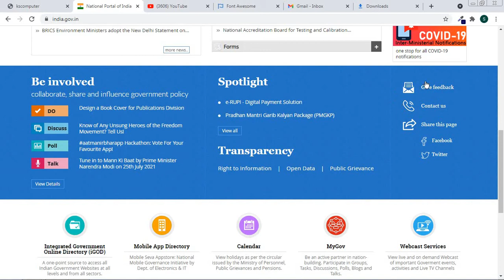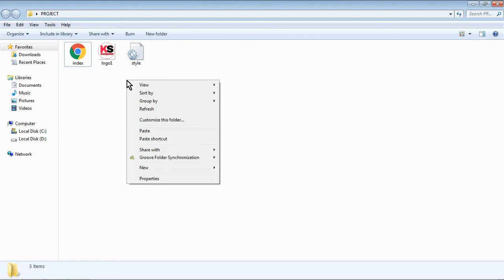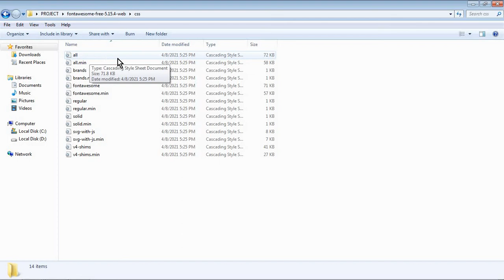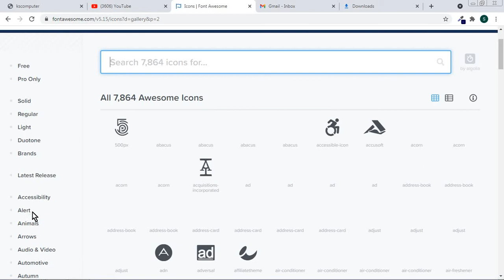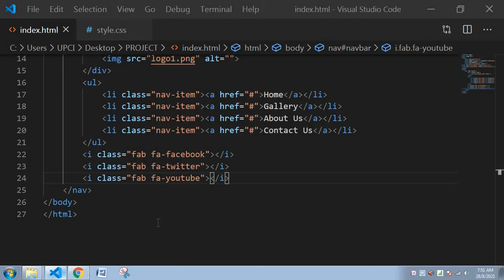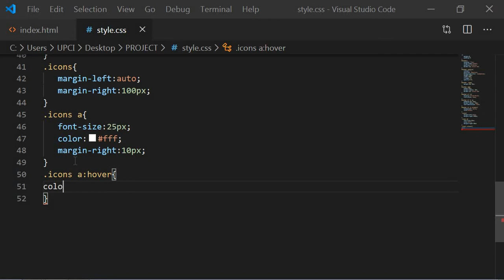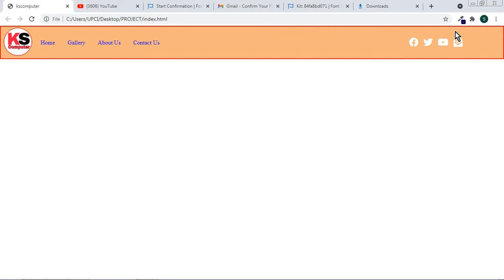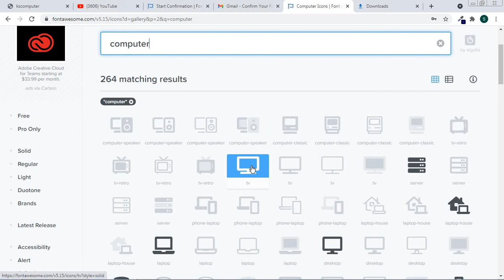CSS Icon Fonts (Font Awesome)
Hello Friends
In this video you will learn css icon fonts(font awesome) download and CDN.